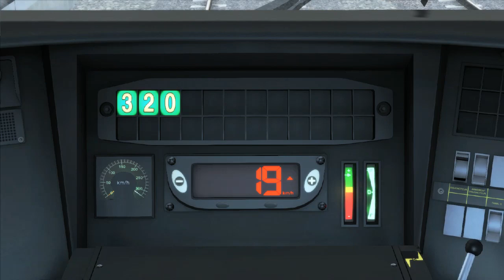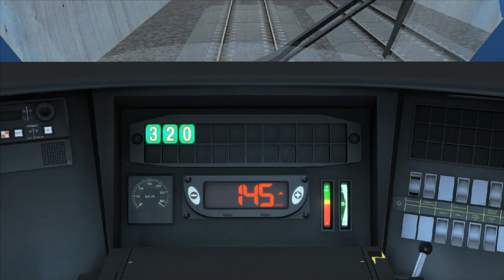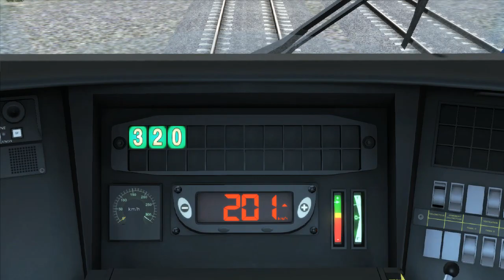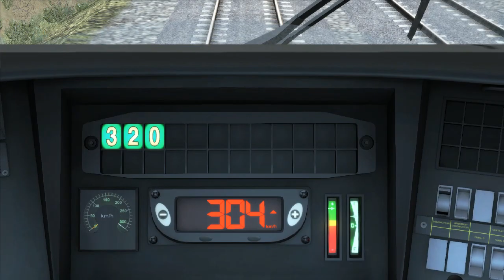Fastest Train In India 320kmph !!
TGV is France's intercity high-speed rail service, operated by SNCF.
A TGV test train set the record for the fastest wheeled train, reaching 574.8 km/h (357.2 mph) on 3 April 2007. In mid-2011, scheduled TGV trains operated at the highest speeds in conventional train service in the world, regularly reaching 320 km/h (200 mph).